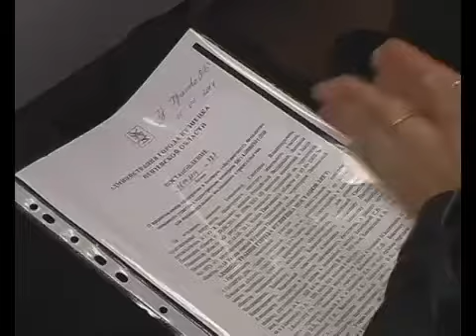В Кузнецке 60 многодетных семей получили земельные участки под жилищное строительство